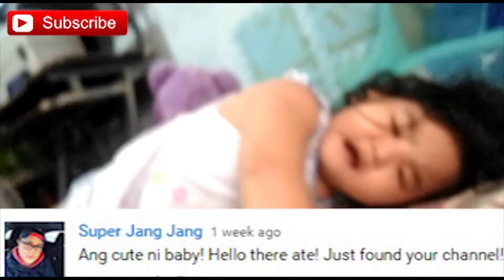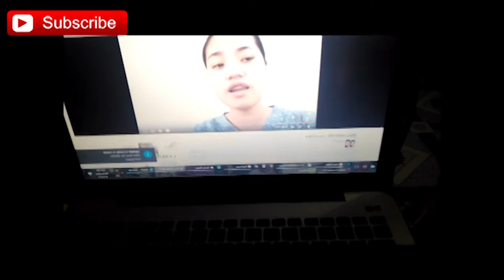AYAW MALIGO | VLOG 88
Hello Loves :) Please watch in HD :)